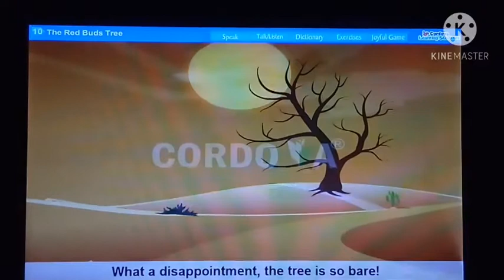English Ch-10 Std.5